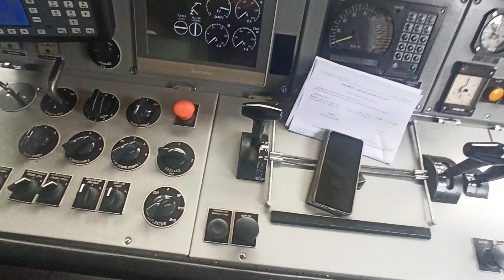Ventilátory ř. 163